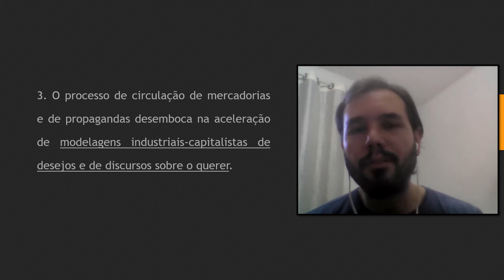Redação Publicitária - AULA 7 - Parte 4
Tema: Linguagem da sedução e Sociedade do Espetáculo. Na aula há a continuação de temática da aula passada, mas em torno do concepção de "Sociedade do Espetáculo", que é trabalhada de modo complementar à noção de "Indústria Cultural".